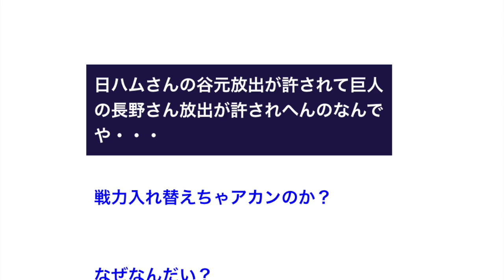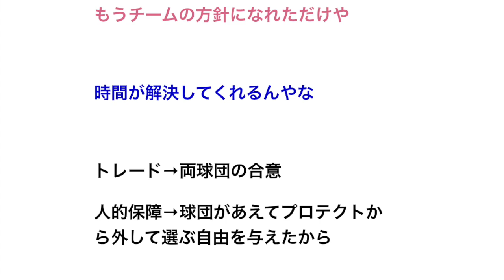日ハムさんの谷元放出が許されて巨人の長野さん放出が許されへんのなんでや・・・